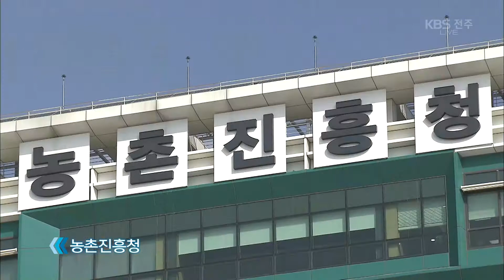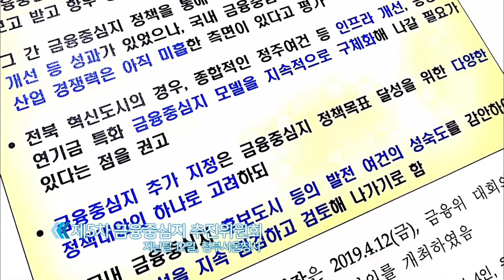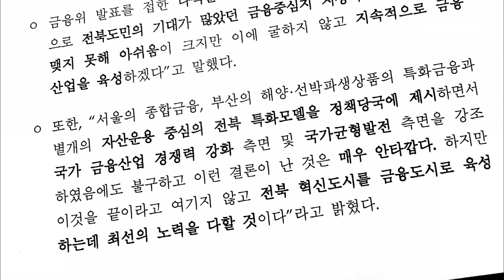[생방송 심층토론] 2019.05.01(수) 제3 금융중심지 보류, 전북 대응은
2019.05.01(수) 제3 금융중심지 보류, 전북 대응은